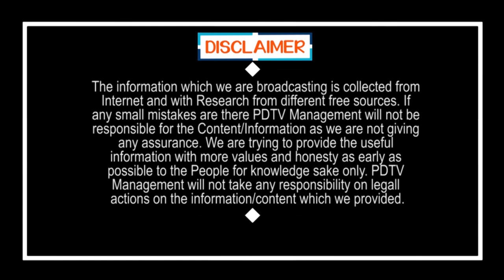Public Talk On YSR and CM Jagan Ruling | రాజశేఖర్ రెడ్డి గారి ఆశయాన్ని నెరవేర్చటం జగన్ గారి కోరిక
Public Talk On YSR and CM Jagan Ruling | రాజశేఖర్ రెడ్డి గారి ఆశయాన్ని నెరవేర్చటం జగన్ గారి కోరిక | PDTV News